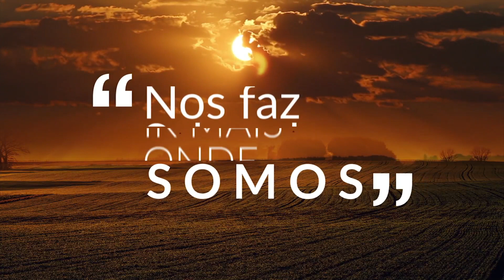Café com TV - 23/01/2022 | BLOCO IV